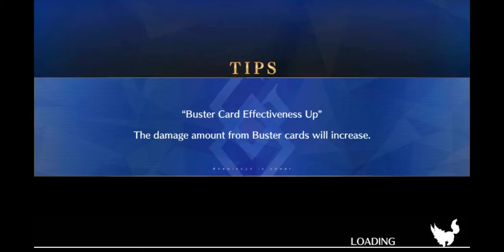[FGO NA 2018] HALLOWEEN COMEBACK 2018 - Corridor of Darkness - Demon Lord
Esta mi batalla contra Carmilla, Vlad Berserck y Salter.
Sin mas que decir disfrútenlo.
Agradecimientos especiales al Usuario: (Tu sabes quien eres XD)